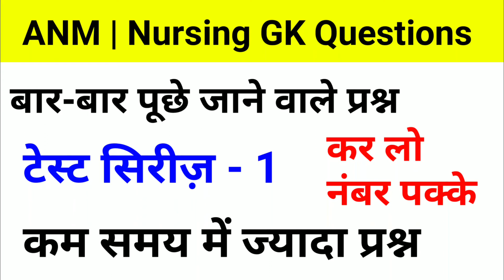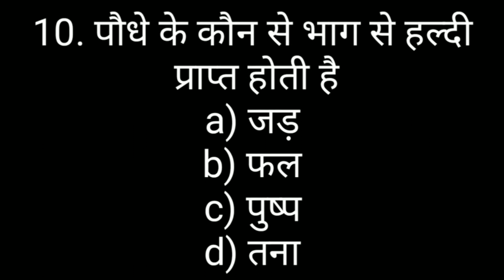ANM Gk Q.ans | Nursing Gk Q.ans By Yes Academy | ANM Gk Question2021 | nursing Gk Question 2021#ANM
ANM Gk Q.ans | Nursing Gk Q.ans By Yes Academy/ANM Gk Question2021/nursing Gk Question 2021#Inshorts

Hi friends, welcome to to my YES Academy YouTube channel, today we have selected most important questions of nursing Exams and all medical competitive Exams Questions answers, as-
Anm-question- answers
GNM-Questions-answers
Anm-gk-gnm-gk-anm-question-ans
CHO-gk,cho-questions
Army-questions- answer
Army-nursing-gk-Question-answer
NHM-gk
UPNHM-question-answer
Mpnhm-gk esic-gk
Rajasthan CHO-GK CHQ-gk
Rajasthan NHM-gk
Bihar-anm -gk GNM-gk
AIIMS nursing-Exams-Questions-answers
Nursing-staff-questions-answere
Chhatisgarh-nursing-Exams-questions answers
(सभी राज्य की Nursing मेडिकल परीक्षाओं में पूछे गए सभी प्रश्न)